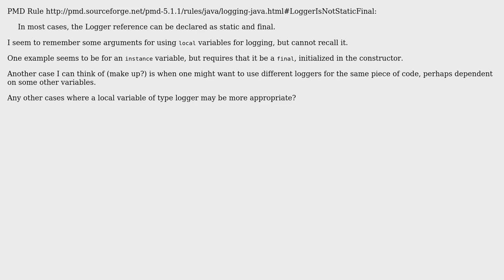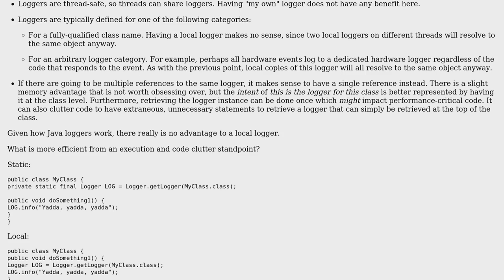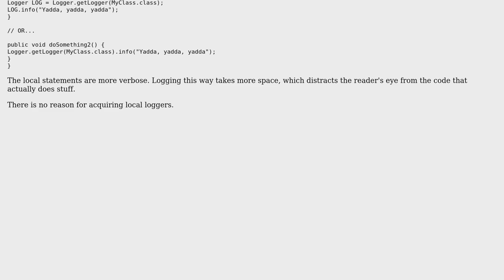Are there any arguments for using a local logger variable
With thanks & praise to God, and with thanks to the many people who have made this project possible! You are responsible for your own actions.